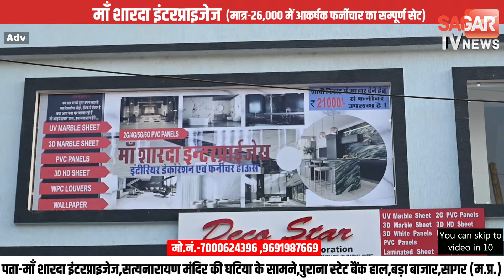सागर में अस्पताल से प्रसूता को घर छोड़ने चालक ने मांगे थे 1100 रुपए | sagar tv news